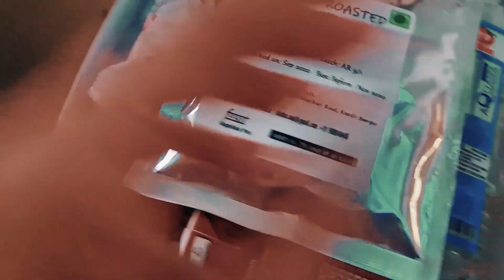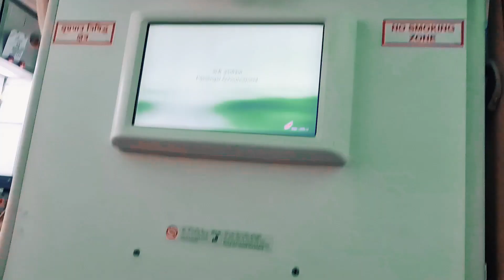BUSINESS CLASS | AIR INDIA | FLYING DURING COVID | GOING TO LONDON| INSIDE THE FLIGHT| THE MEALS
Hey guys, it's me Prachi. I am traveling from Kolkata to London for my masters course. So, i decided to vlog my journey to provide you guys with any tips that might be useful to you. I got a free upgrade to business class and wanted to show you guys what it looks like.

If you guys have any questions/ suggestions, I would be more than happy to entertain them. I really hope I can make this journey both entertaining and informative for you guys. Stay safe and take care. Would love to answer any questions that you guys might have.